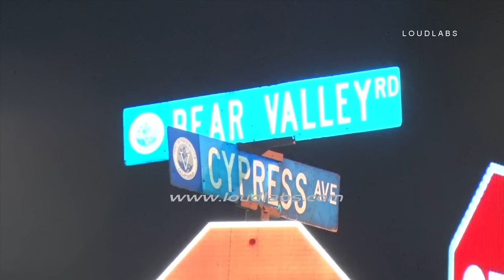Auto vs Pedestrian / Victorville RAW FOOTAGE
VICTORVILLE - A major High Desert east/west thoroughfare is closed this Thanksgiving Eve after a pedestrian was struck by a Honda Civic. The accident occurred shortly before 5:30 at the height of rush hour. A witness (off camera) saw the pedestrian attempting to run across the six lane road just before the accident but said the driver of the Honda was not able to see or stop before hitting the pedestrian. San Bernardino County/Victorville Fire responded to the scene and called for an air ambulance. The victim was in critical condition at the time of transport. The victim was taken to Arrowhead Regional Medical Center.  The driver of the Honda remained at the scene and is cooperating with the SBSO/Victorville investigation.